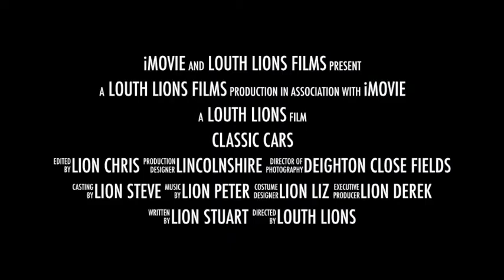Classic Cars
Classic Car Show in Louth
Sunday 1st June 2014